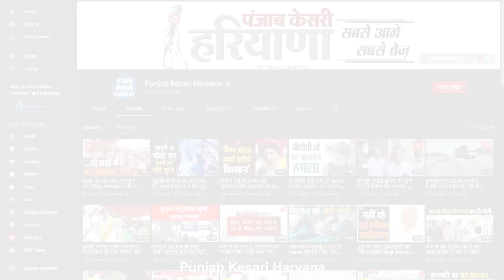त्योहारी सीजन पर मार्किट में जमा हुई भीड़ बना मौत का कारण...राहगीरों ने ट्रक की उतारी चाबी